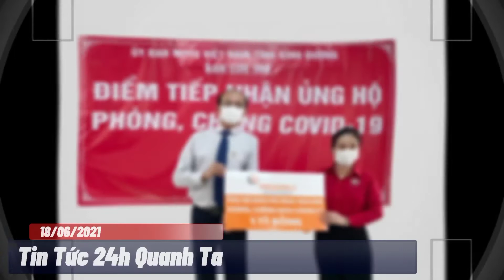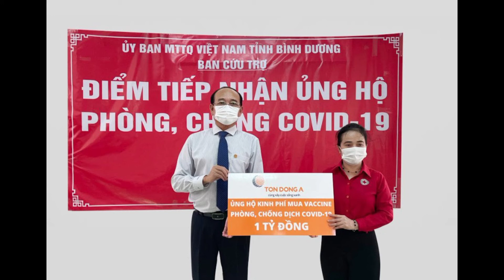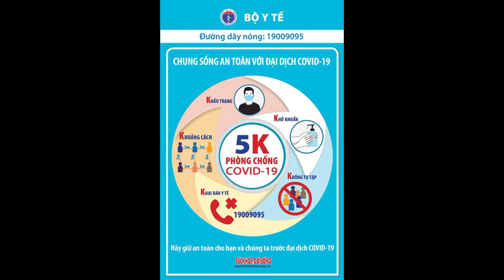Tôn Đông Á trao 1 tỉ đồng để mua vắc xin phòng chống COVID-19 llTin tức 24h quanh tall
Trước diễn biến phức tạp của dịch COVID-19, hơn lúc nào hết tinh thần “tương thân tương ái” của người Việt lại càng tỏa sáng. Cùng cả nước chung tay đẩy lùi dịch bệnh, Tôn Đông Á đã triển khai nhiều hoạt động thiện nguyện đầy ý nghĩa.
Thương người như thể thương thân…"

Hưởng ứng lời kêu gọi Toàn dân tham gia ủng hộ phòng, chống dịch COVID-19 của Đoàn Chủ tịch Ủy ban TƯ MTTQ Việt Nam và chủ tịch Ủy ban MTTQ Việt Nam tỉnh Bình Dương, sáng 17-6, tại Bình Dương, ông Hồ Song Ngọc - Ủy viên HĐQT, Phó Tổng Giám đốc Công ty Cổ phần Tôn Đông Á - đã trao 1 tỉ đồng cho Ban Cứu trợ của UB MTTQ VN tỉnh Bình Dương, đóng góp vào Quỹ vắc xin phòng chống COVID-19.

Theo Trung tâm Kiểm soát bệnh tật (CDC) Bình Dương, sáng 17-6, tại tỉnh có thêm 7 ca dương tính với COVID-19 là công nhân. Như vậy, cho đến nay Bình Dương đã ghi nhận 77 ca dương tính với COVID-19, trong đó có 35 ca lây lan trong cộng đồng. Tại TP.HCM, khoảng 800.000 liều vaccine COVID-19 cũng đang được Bộ Y tế điều chuyển đến TP.HCM, nhanh chóng triển khai tiêm cho nhân dân và người lao động.

Vì vậy, hơn lúc nào hết việc đóng góp 1 tỉ đồng của Công ty Cổ phần Tôn Đông Á trao trực tiếp tại Hội Chữ Thập đỏ tỉnh Bình Dương, để cùng UB MTTQVN tỉnh sớm nhanh chóng có vắc xin tiêm cho cộng đồng là việc làm vô cùng thiết thực và kịp thời.Được biết, cùng với sự đóng góp của Công ty Cổ phần Tôn Đông Á, tính đến ngày 17-6, Ban cứu trợ UB MTTQ VN tỉnh Bình Dương đã tiếp nhận ủng hộ và đăng ký ủng hộ với tổng số tiền trên 86,2 tỉ đồng (trong đó tiền mặt là 45,1 tỉ đồng và hàng hóa, vật tư, trang thiết bị y tế như máy xét nghiệm, máy đo nhiệt độ, buồng khử khuẩn... trị giá trên 41,1 tỉ đồng).

Về phía doanh nghiệp Tôn Đông Á, trước đó, vào tháng 4-2021, Tôn Đông Á cũng đã đóng góp và gởi tặng đến các chiến sĩ bộ đội biên phòng tỉnh Cao Bằng, nơi vùng phên dậu của tổ quốc đang phải chống dịch COVID-19 với số tiền 300 triệu đồng.Ngoài ra, đáp lại lời kêu gọi, vận động mua vắc xin phòng chống dịch COVID-19 (thuộc Quỹ Chung một tấm lòng của Đài truyền hình TP.HCM), tháng 4 vừa qua, Tôn Đông Á đã ủng hộ kinh phí 300 triệu đồng. Như vậy, chỉ tính riêng chi phí ủng hộ phòng chống COVID-19 của Tôn Đông Á từ tháng 4-2021 đến nay đã lên đến con số 1,6 tỉ đồng.

Luôn đồng hành với cộng đồng để "cùng xây cuộc sống xanh"

Thành lập từ năm 1998 đến nay, Công ty Cổ phần Tôn Đông Á luôn đạt vị trí cao trên thị trường thép lá mạ Việt Nam và thế giới bằng việc nâng cao chất lượng, cải thiện dịch vụ, kiên trì mục tiêu "Uy tín, chất lượng, phát triển bền vững".

Với phương châm "cùng xây cuộc sống xanh", Tôn Đông Á luôn quán triệt hai "nhiệm vụ kép": vừa thực hiện kinh doanh có hiệu quả vừa phát triển bền vững vì lợi ích của cộng đồng.

Phát biểu tại buổi lễ đã trao 1 tỉ đồng cho Ban Cứu trợ của UB MTTQ VN tỉnh Bình Dương, đóng góp vào Quỹ vắc xin chung tay cùng cả nước phòng chống COVID-19, Phó Tổng giám đốc Công ty Cổ phần Tôn Đông Á, ông Hồ Song Ngọc xúc động: "Không phải tới hôm nay mà hơn 20 năm nay, Tôn Đông Á luôn ủng hộ hết mình cho Bình Dương, TP.HCM, Huế, Đà Nẵng, Quảng Bình, Quảng Trị… trong rất nhiều chương trình thiện nguyện: bão lũ miền Trung, học sinh nghèo vượt khó, mái ấm cho đồng bào nghèo…, đã giúp cho hàng ngàn gia đình vượt qua được khó khăn, vươn lên trong cuộc sống, nhiều mảnh đời tuổi thơ cơ cực được tiếp tục tới trường. Việc mua vắc xin, chung tay cùng cả nước phòng chống COVID-19 lần này cũng là "cùng xây cuộc sống xanh". Tôn Đông Á muốn đóng góp một phần nhỏ công sức để đất nước nhanh chóng khắc phục những khó khăn của dịch bệnh, góp phần ổn định sản xuất và phát triển kinh tế".

Ghi nhận sự đồng hành liên tục của Tôn Đông Á trong suốt thời gian qua, bà Nguyễn Thị Lệ Trinh - Chủ tịch Hội Chữ thập đỏ, Phó ban cứu trợ tỉnh Bình Dương - đánh giá rất cao sự có mặt kịp thời của Công ty cổ phần Tôn Đông Á khi dịch bệnh xảy ra và mỗi khi tỉnh ra lời kêu gọi quyên góp. "Mặc dù đang phải đối phó với COVID-19, vừa lo sản xuất kinh doanh nhưng với nghĩa cử ‘thương người như thể thương thân’ trong cơn hoạn nạn, lại càng thấy trân trọng và xúc động trước những tấm lòng vàng của tập thể Tôn Đông Á, mãi luôn hướng về cộng đồng".

T